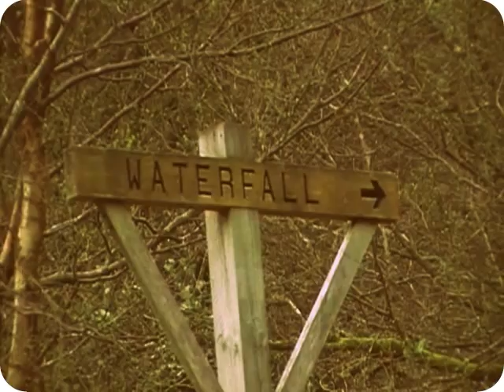Fraser Templeton: waterfall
Waterfall. written performed & recorded by Fraser Templeton.
All images by Fraser Templeton

outdoor filming location: Fairlie, North Ayrshire